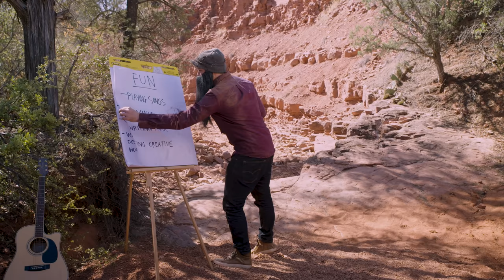My beginner guitar course :)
GuitarQuest is here!

It does feel a bit tacky uploading what is essentially an ad to my channel...
But, I'm extremely proud of this course and the ad is really entertaining on it's own so I figured it’s cool.
Also, I took off ads for this video so you wouldn't get my ad before you watched my ad.

Also...